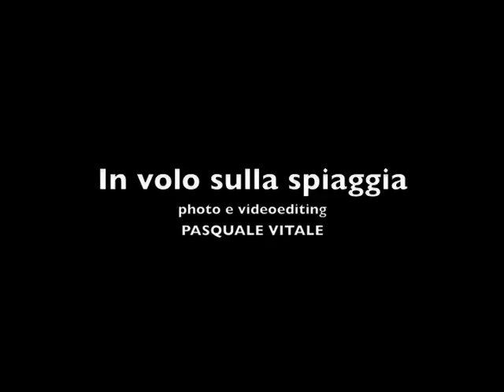In volo sulla spiaggia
In volo sulla Spiaggia - reportage sul litorale domitio, alla ricerca di qualche stormo di gabbiani.